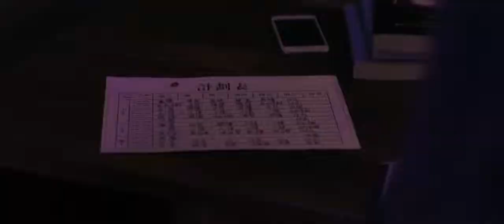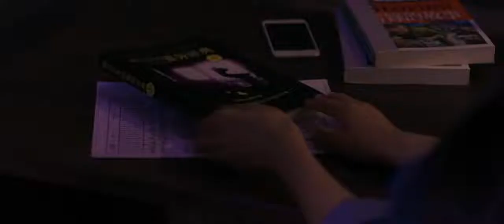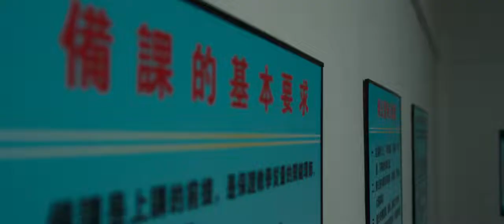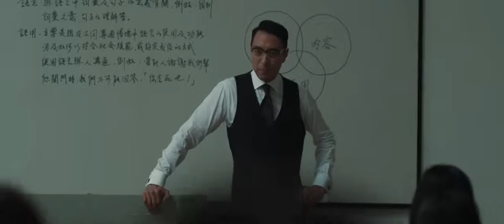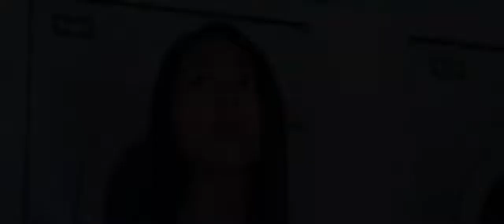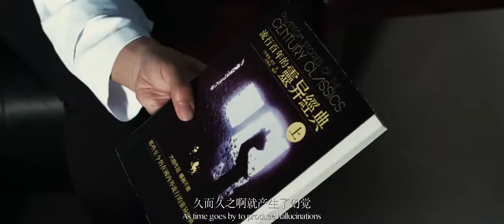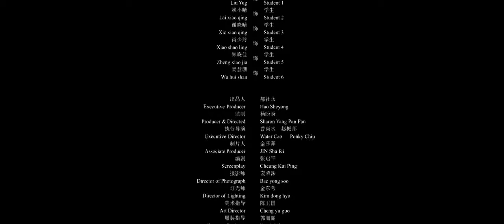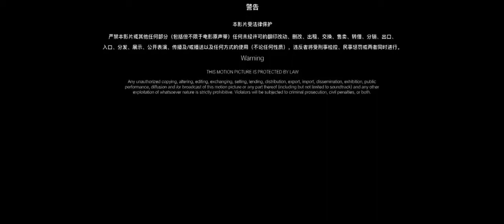Girl Dorm Full Horror Movie | ENG SUBTITLES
Somewhere in East Asia, the present day. Due to her poor exam results, Li Zhenxin (Chen Lin) has only managed to get a place at a college outside Mainland China, much to the concern of her mother (Yang Huiqin) who phones her the whole time. Li Zhenxin arrives two days early at Chewlam University – an all-female technical college that used to be called Asia University – and takes a single room on the third floor of the dormitory building. No other students have arrived yet, and the next day she’s told the briefing for new pupils has yet to be announced. The staff are unfriendly and the atmosphere is creepy. Thinking she’s the only student on her floor, Li Zhenxin is worried when she hears sounds from the next room and finds a strange figure under the bed. It turns out to be Zhang Youmei (Cao Yue), a second-year physiotherapy student who has just resumed her studies after being expelled for a year but has no money for a room. She asks Li Zhenxin if she can stay on the 3rd floor, and the two become friends. Li Zhenxin, who is studying speech therapy, finds her fellow students uncommunicative or hostile, with no real interest in the subject. Her only friend is Zhang Youmei, who seems to know more about the college than she wants to say. Meanwhile, Li Zhenxin has become intrigued by the Radiology Research Department, which is still off-limits even after being closed down. After she has a nightmare about finding Zhang Youmei and some ghostly figures there, she insists on visiting it with her friend. But Zhang Youmei disappears soon after they enter the building. Meanwhile, the hot water and heating break down in the dormitory building and Li Zhenxin finds her bed full of bugs.